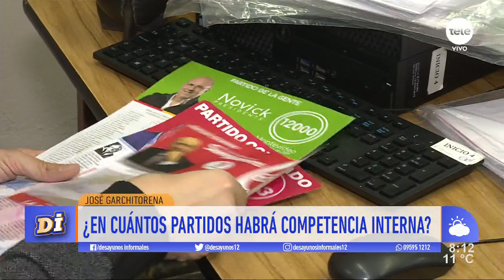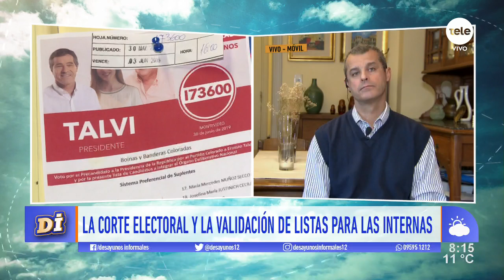La recta final de las elecciones internas 2019 bajo la lupa de la Corte Electoral